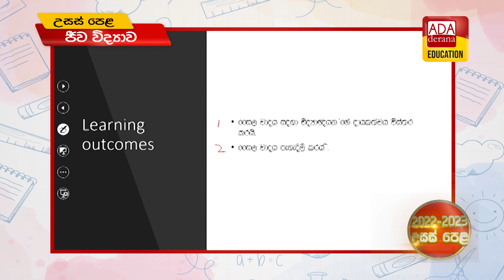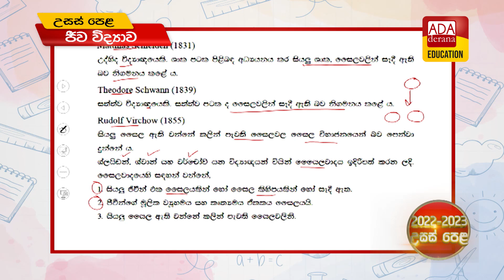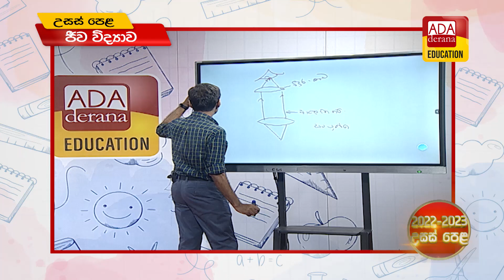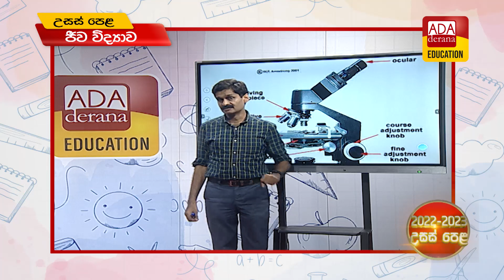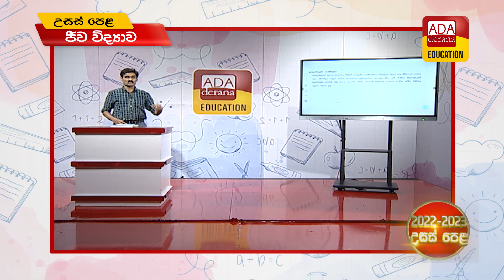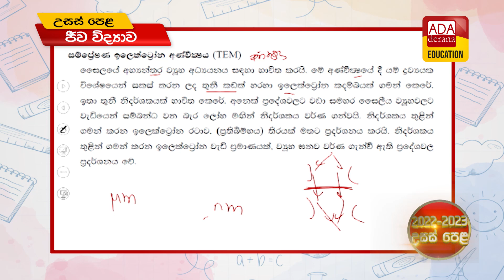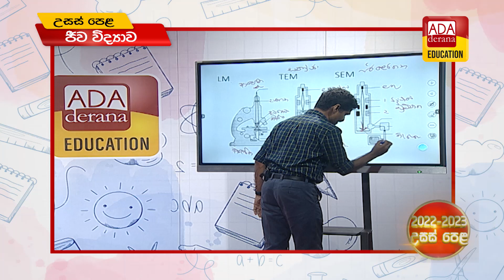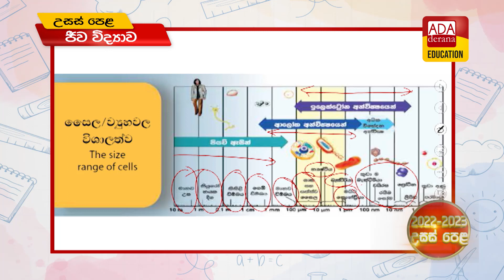උසස් පෙළ ජීව විද්‍යාව | ජීවයේ සෛලීය පදනම A/L biology | ප්‍රවීණ දේශක හිරාන් අමරසේකර | 2022.08.15